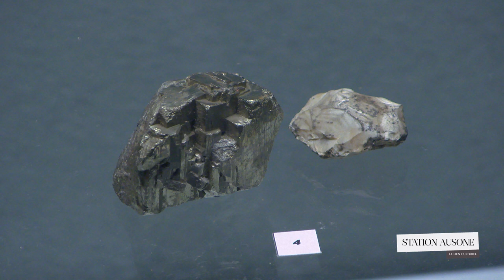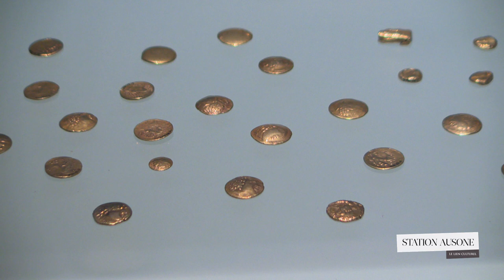Salles Préhistoire et Protohistoire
Vincent Mistrot, Responsable de la section Préhistoire-Protohistoire au Musée d'Aquitaine, nous introduit les salles Préhistoire et Protohistoire, récemment inaugurées après des travaux de réaménagement.
Focus sur la Venus de Laussel (dite "Venus à la corne") et le trésor gaulois de Tayac, deux œuvres phares de la collection du Musée.